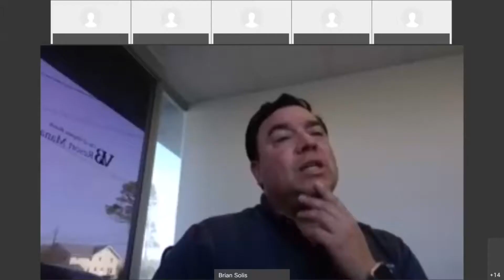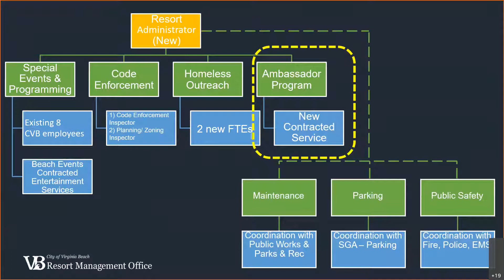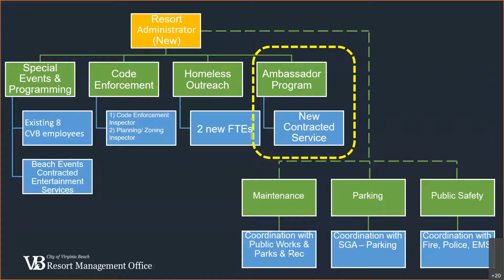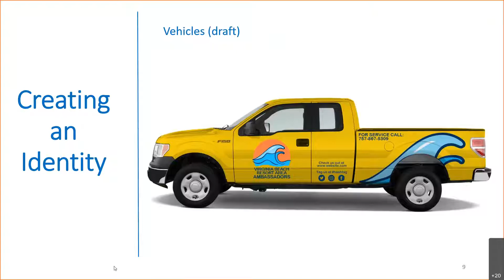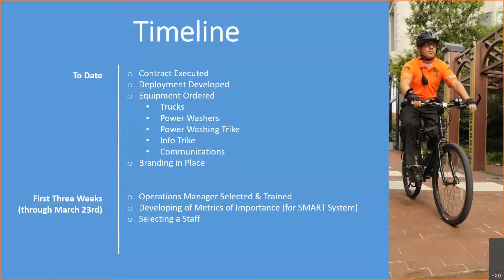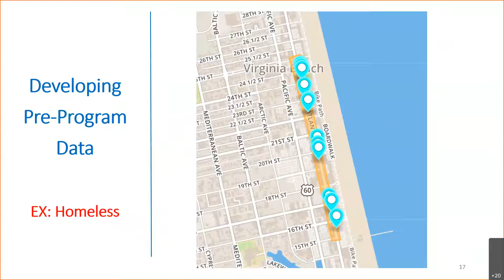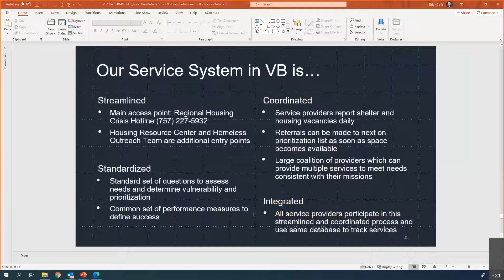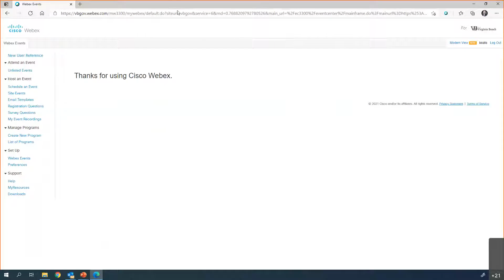HRC Meeting/April 8th, 2021